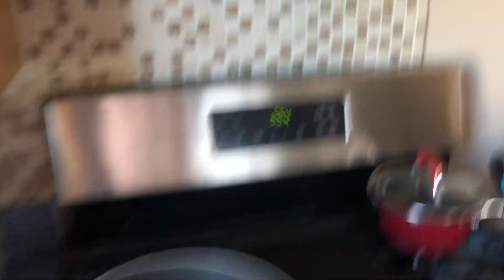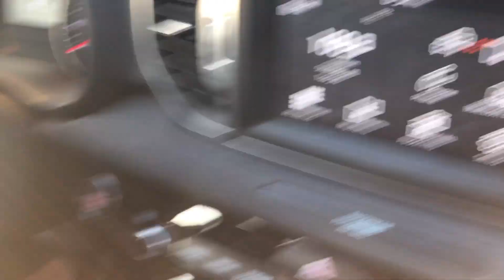Wet willy!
MAIN CHANNEL kickinggeese
TWITTER jpmetz
INSTAGRAM jpmetz